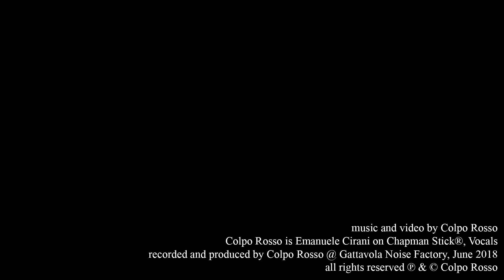Colpo Rosso - One Last Social Nightmare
Personnel
Emanuele Cirani, Chapman Stick®, vocals
recorded and produced by CR @ Gattavola Noise Factory, Italy, June 2018